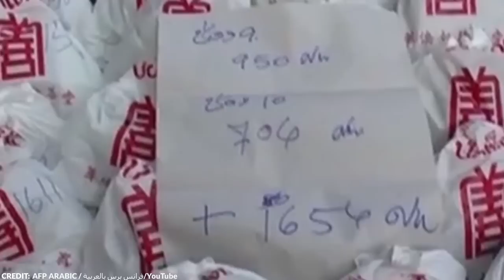What a Man Discovered in Thailand Shocked the Whole World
Thailand is one of the countries on a lot of people’s bucket lists. It has one of the most developed tourism industries in Asia. They have a lot to offer, from its diverse culture, great food, and wonderful people. After all, Thailand isn’t known as the land of smiles for no reason. However, with such a unique country with a rich history, there is still a lot to discover here.

In this video, we’ll show you some of the most interesting and shocking discoveries in Thailand. From mysterious goblin-like creatures to Killer Coral Snails, here are 15 amazing discoveries in Thailand that scare scientists.

~ Top Generality